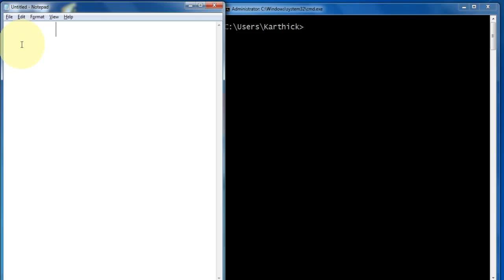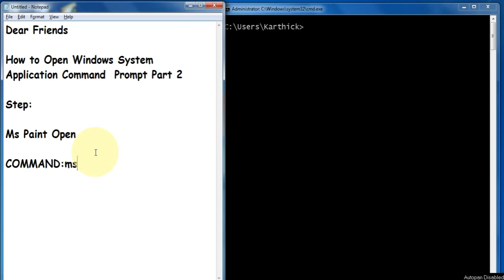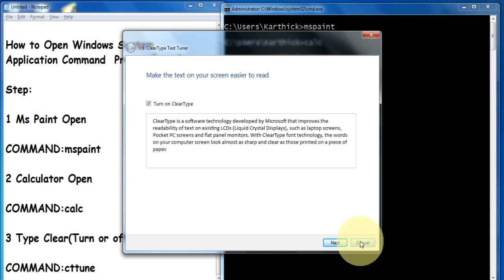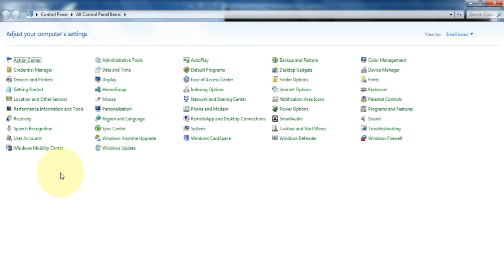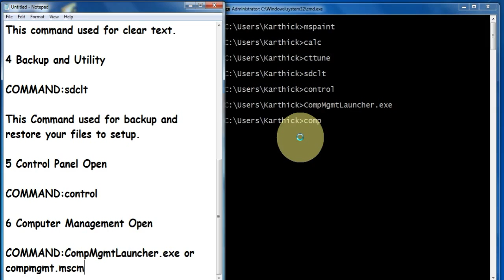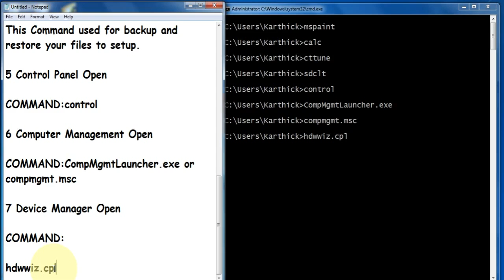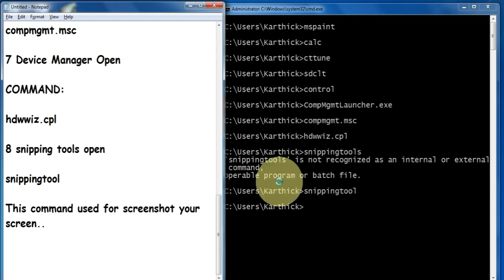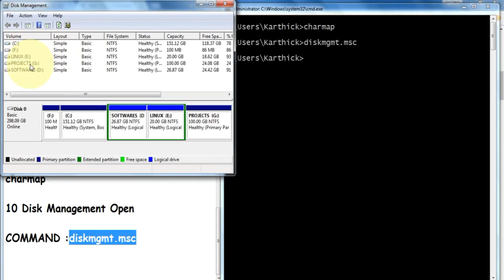How To Open Windows System Application MS DOS Part 2